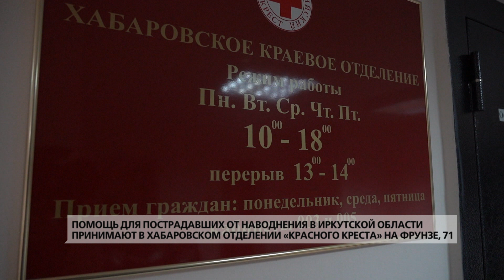Помощь для пострадавших от наводнения в Иркутской области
Помощь для пострадавших от наводнения в Иркутской области принимают в хабаровском отделении «Красного Креста» на Фрунзе, 71.

Уровень воды в реках Иркутской области поднялся на не мыслимые до этого 14 метров.  Подтопило 80 населённых пунктов. И, хотя вода уже пошла на спад, она остаётся в половине поселений. Первая партия гуманитарной помощи из Хабаровска уже отправилась в Иркутск. Как горожане могут помочь пострадавшим – в сюжете Яны Коробицыной. В материале возможно упоминание платформ корпорации Meta (запрещена на территории Российской Федерации)